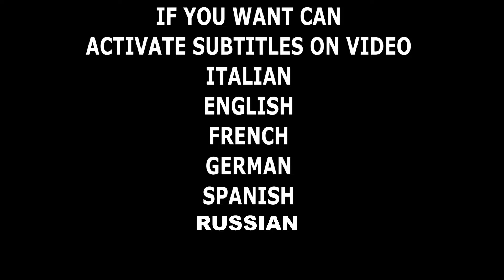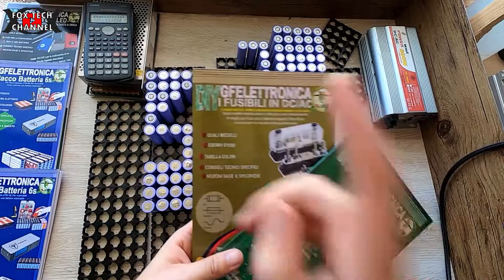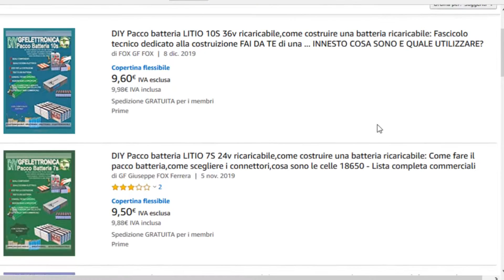BATTERIA LITIO 6S E 7S 24V MA REALMENTE COSA CAMBIA? FACCIAMO CHIAREZZA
🔴NUOVO FASCICOLO TECNICO SULLA TECNOLOGIA LED E L'ILLUMINAZIONE AD ALTA EFFICIENZA In questo video parleremo di batterie litio e la differenza che c'è tra 6S e 7S
Le batterie litio 6s hanno tensione poco piu bassa delle batterie litio 7S ma vengono entrambe rinominate e semplificate come 24v. Nella realta sono differenti e servono per scopi e usi differenti, tante volte non puoi utilizzare una 6s in un impianto che invece vuole una 7s.

🔴LISTA DELLA SPESA:
 🔴SALDATORE A STAGNO PROFESSIONALE STILO:
🔴CELLE LITIO 3000/34000
🔴CELLE LITIO 3500
🔴GUAINA TERMORETRAIBILE PER 18650
🔴BMS DI PICCOLA POTENZA
🔴BMS 24V FINO A 60A USCITA
🔴SUPPORTI PLASTICI FORATI MODULARI 18650
🔴BMS DI POTENZA E DI QUALITA FINO A 200A 24V
🔴TESTER 8 CELLE
🔴TESTER6 CELLE
🔴BMS 42V DI POTENZA QUALITA

🔴Strumentazione Audio/video/luci
Videocamera Samsung
2x fari led 20w
8 moduli led 8w

fox tech